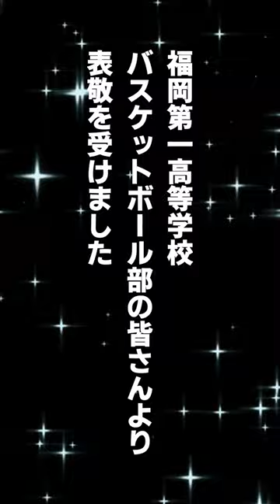【バスケ】福岡第一高校【表敬訪問】福岡市